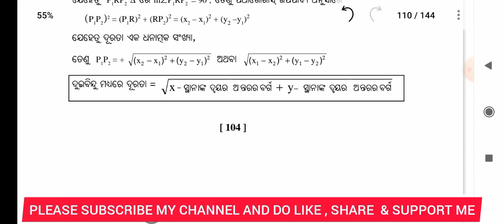10th class math anusilani 6a question answer | class 10 maths coordinate geometry in odia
10th class algebra exercise 6a question answer
| class 10 maths coordinate geometry in odia

10 class math 6a question answer
10th class algebra 6a question answer
10th class math 6a question answer
10th class math Coordinate geometry in odia
Class 10 algebra 6a question answer
stananka jyamiti anusilani 6a class 10
10th class math 6a question answer
10th class math 6a
10th class math anusilani 6a question answer
10th class math 6b
10th class math 6a 5 number
10th class math algebra 6a question answer algebra
10th class math 6a question answer
10 class math anusilani 6a
Exercise 6a question answer class 10 math
Coordinate geometry question answer class 10 odia
10th class math 6a question answer
10th class algebra 6a question answer
10th class math 6a question answer 4 number
10th class math 6a question answer
10th class math 6a question answer 3 number
10th class math 6a question answer 2 number 10th class math 6a question answer odia medium
10th class math bijaganita 6a question answer
Anusilani 6a class 10 algebra
Anusilani 6 a 10th class algebra
odisha school classes
online high school classes
revolution education
sp education
banitadipti explores
10th by sridhar Padhi